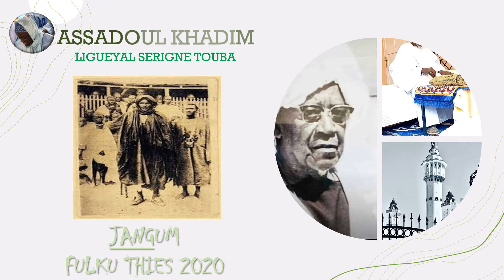JANGUM FULKU THIES RAMADAN 2021 J12